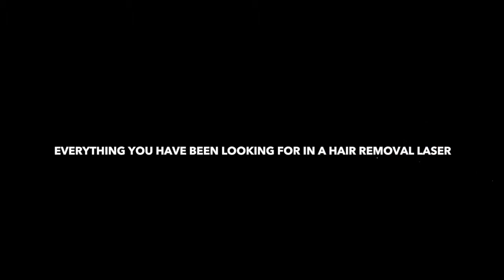Astanza ReSmooth - Fast and Effective Hair Removal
The Astanza ReSmooth has been replaced in our product line with the Asclepion MeDioStar® backed by Astanza: The Ultimate Diode Hair Removal Laser for Fast Hair Removal

The MeDioStar® diode laser is revolutionizing your business’s hair removal treatment and other aesthetic procedures thanks to its intuitive design and leading advancements in laser machine technology. Featuring a cutting-edge cooling system, an industry-leading spot size, numerous treatment capabilities, improved overall user experience, and much more, this laser is the preferred choice for aesthetic practitioners, dermatologists, plastic surgeons, and leading medical spas looking to provide fast hair removal services to their clients.